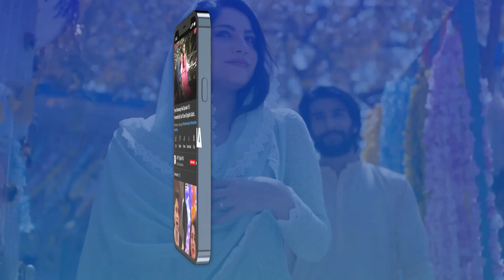Mera Gunah Qabil e Mafi nahi hai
Cast:
Shahood Alvi
Salma Hassan
Angeline Malik
Noor-ul-Hassan
Shaheen Khan
Malaikah
Ambar Khan
Sabeena Syed
Ayesha Mirza
Washma Fatima.

Watch Mujhe Pyaar Hua Tha every Monday at 8 PM, on ARY Digital